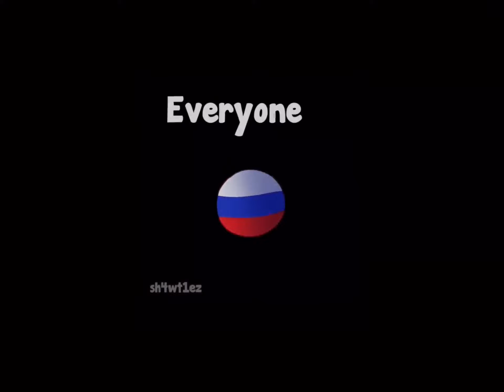CountryBalls Edit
reposted lol
ok bye